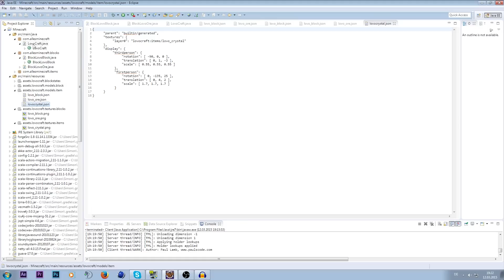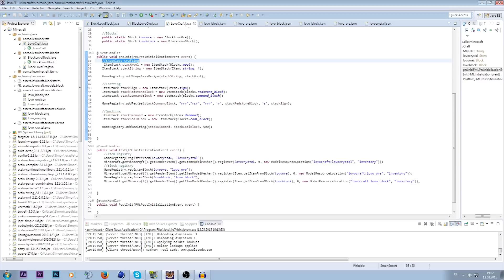LovoCraft - Jetzt richtig! #2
► LovoCraft - Eine Mod von Tutadventures
► WEITERE INFOS IN DER BESCHREIBUNG!

► Wir sind gerade dabei eine Mod zu entwickeln.
     Dafür nutzen wir die Minecraft-Forge-Entwicklerversion für
     Java. Viel Spaß

► Equipment:
  Audio
- Rode NT1 A
- Tascam US-122MK2
► Teamspeak: ts.gamiano.de